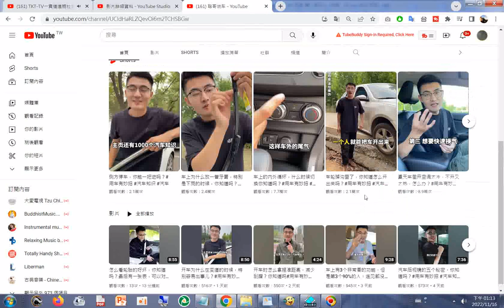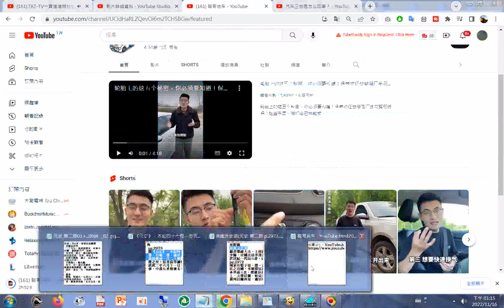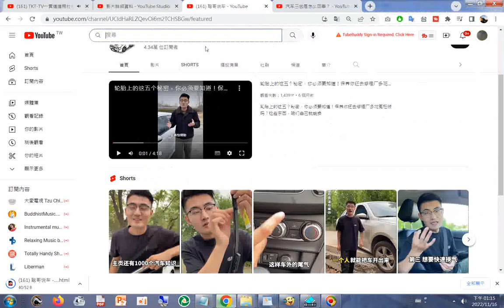YouTube html20221116g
閩南語讀經影片合輯